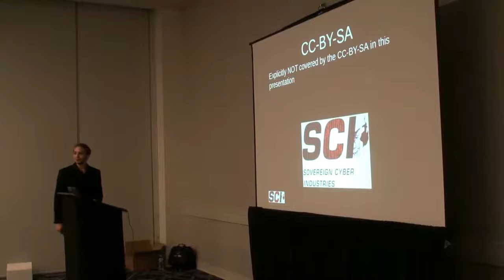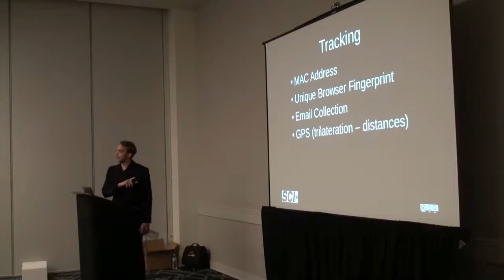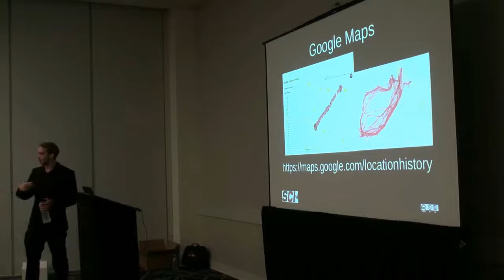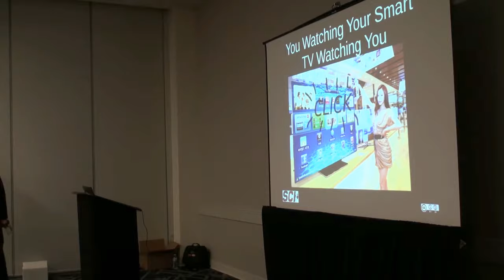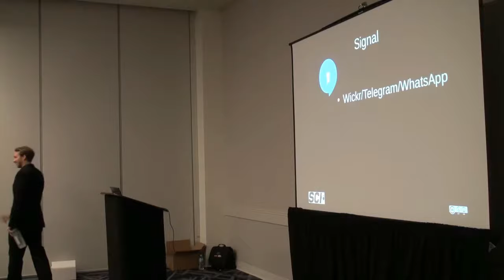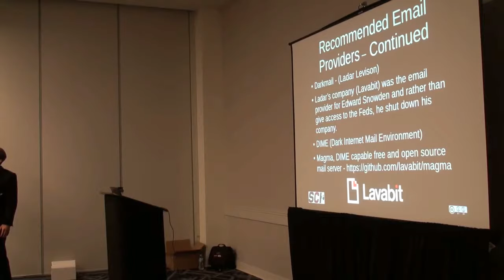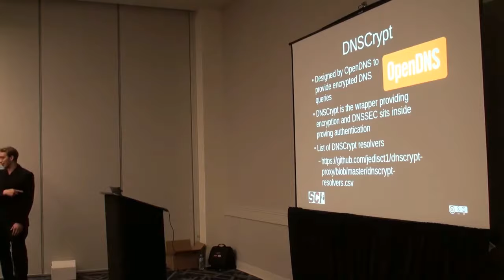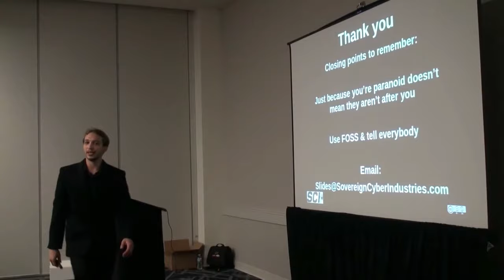Getting Hit by an 18 Wheeler - Privacy & Anonymity in the Modern Age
Ohio LinuxFest 2017